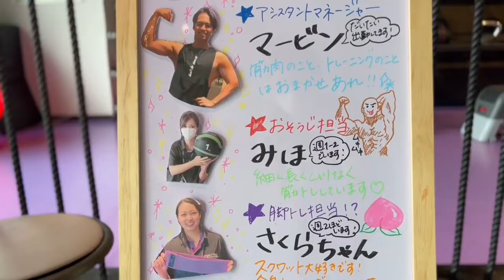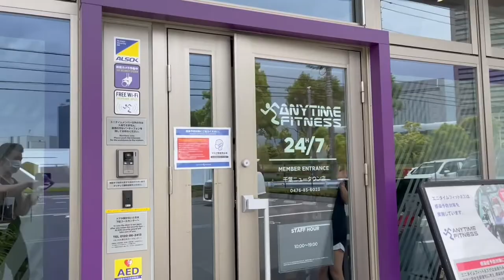Anytime Fitness Chiba New Town || エニータイム フィットネス 千葉ニュータウン || Video By (ニマ）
Anytime Fitness is the most popular fitness center in the world as well as in Japan. which is 24 hours open.